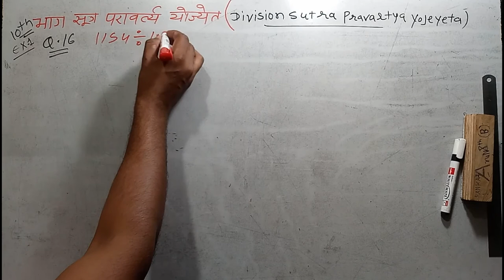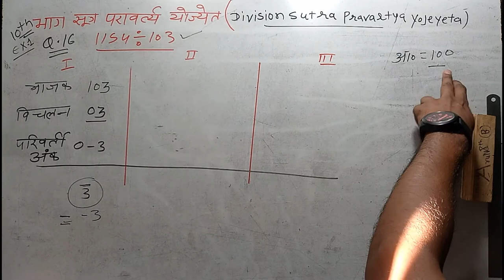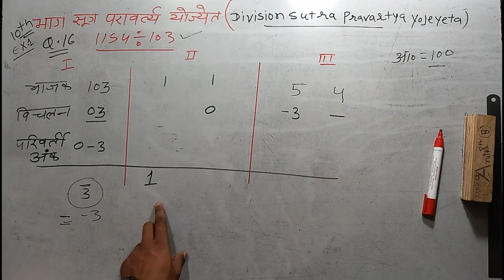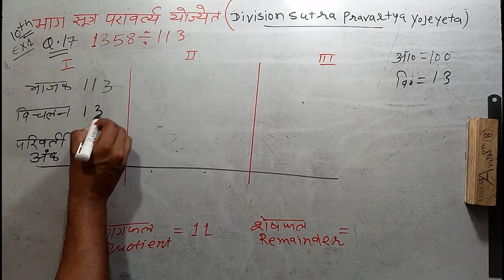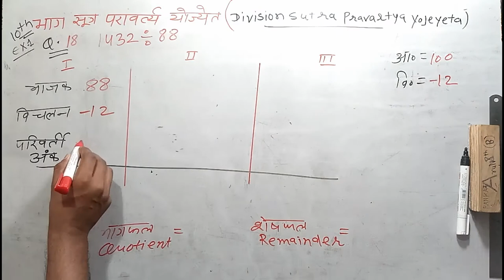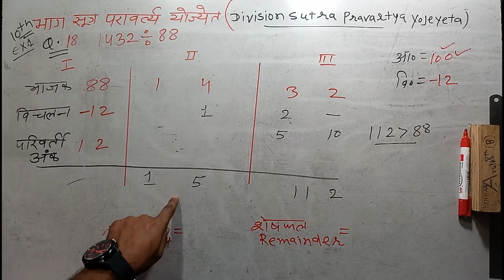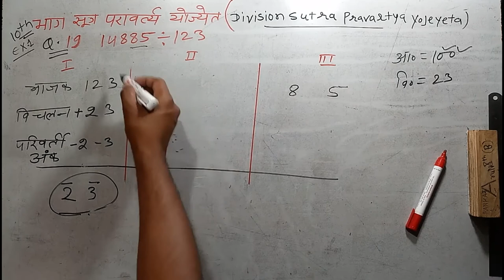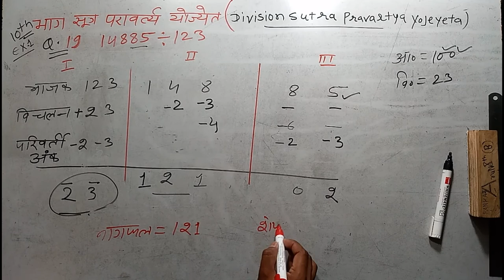Division by Sutra pravartya yojeyeta || भाग सूत्र परावर्त्य योज्येत vedic math🔥🔥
hey guys this is tez
in this video we learn about vedic math and we learn that how to find division by Sutra pravartya yojeyeta method
Hope you guys you enjoy this video this video helpful for you to learn it

Science project